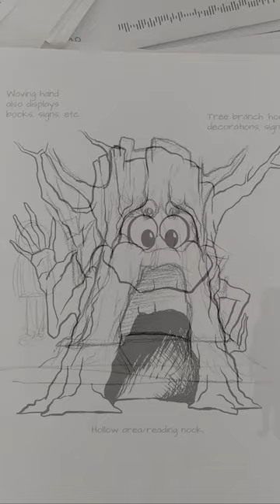Sculpting A Life Size Tree Creature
My time lapse process of sculpting a life size fantasy tree creature for a local library. The sculpture features a reading nook and lookout platform on top!